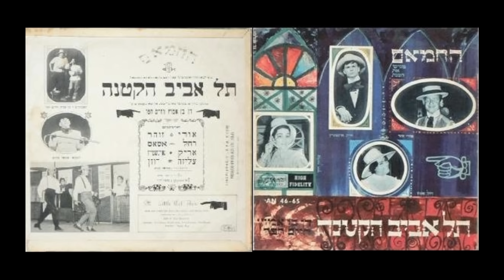משתתפי ההצגה 'תל אביב הקטנה' - תל אביב הקטנה 2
שירים מתוך ההצגה: תל אביב הקטנה, 1961